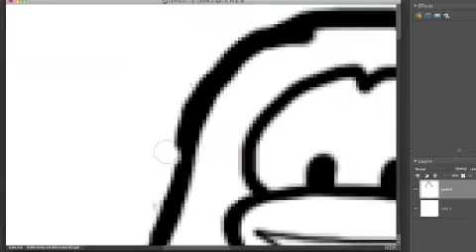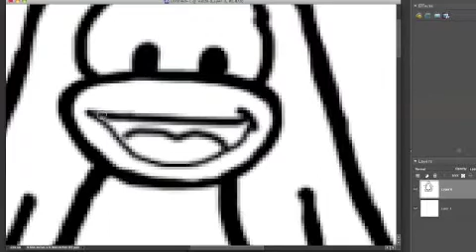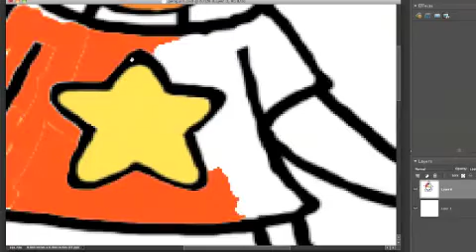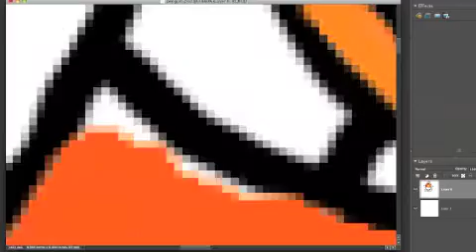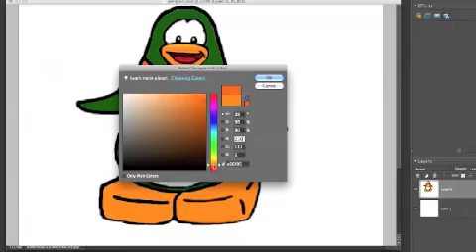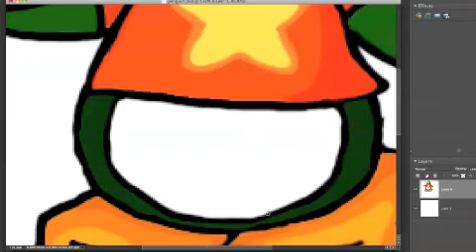How To Draw a Penguin (Computer Edition)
How to draw a penguin on a computer.
Made completely from a blank um. canvas? virtual canvas?
I DO NOT use pen tools or anything like that.

I used photoshop because I don't have paint... :S